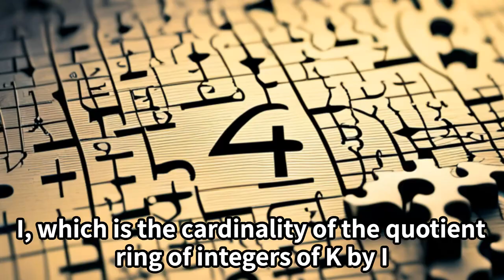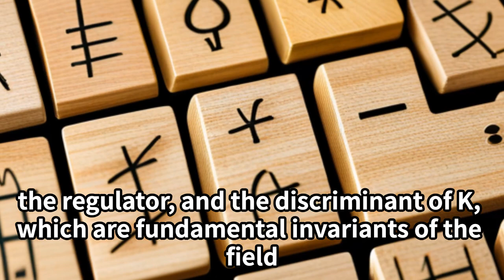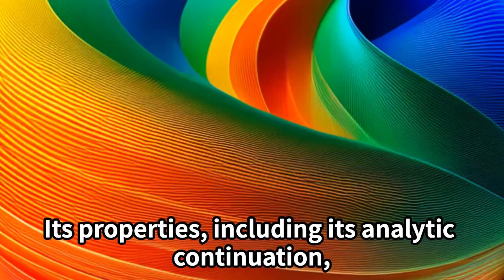The Dedekind zeta function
short introduction for The Dedekind zeta function

If you would like to know more about it , I recommend following books